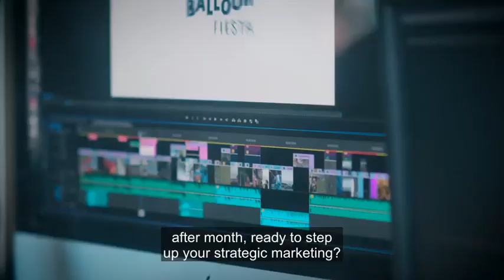Video Retainer Packages - Find out how to keep your momentum rolling 🎬